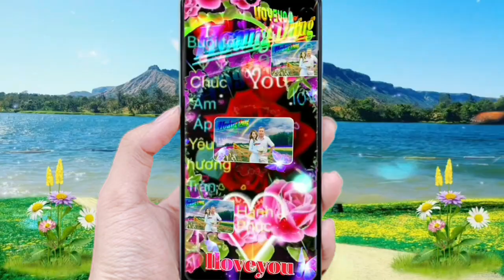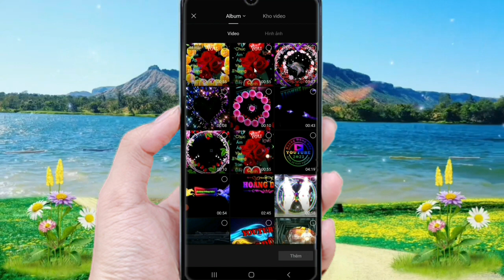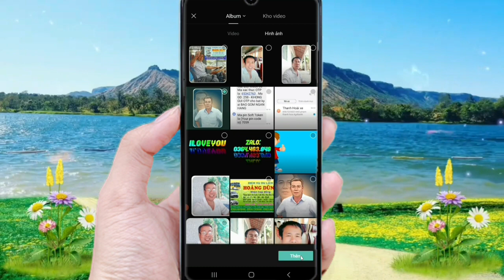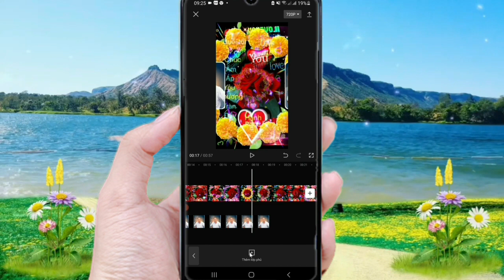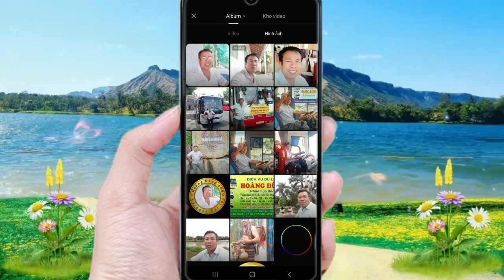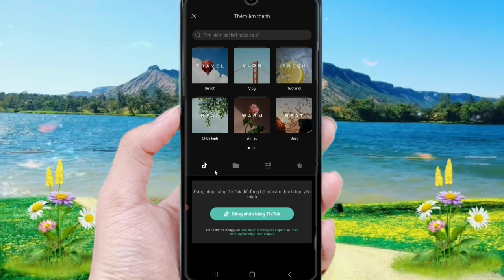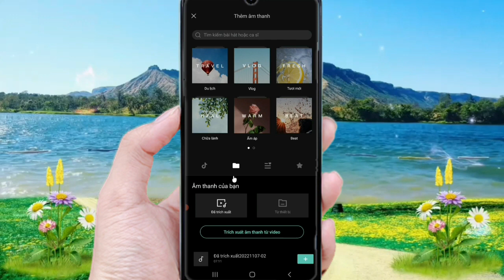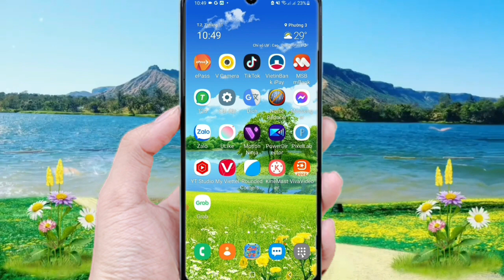Ghép video từ Album ảnh bằng aap chuyên nghiệp miễn phí trên điện thoại đơn giản tuyệt đẹp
Youtube Hoàng Dũng là kênh chia sẻ về kiến thức, thủ thuật sử dụng điện thoại, máy tính, laptop, cách kiếm tiền Youtube và những kinh nghiệm mẹo hay trong cuộc sống.